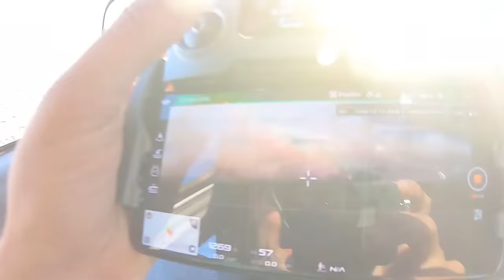Fires and Combines DON'T MIX... Except in this Video | Welker Farms Finale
Today is the final video of Hartung Family Farms at Welker Farms. Here we are combining some wheat as well as we help out a neighbors field who caught on fire!

Lights we will be using this spring

Guardian Angel Personal Magnetic White LED light: (great for a shop light)